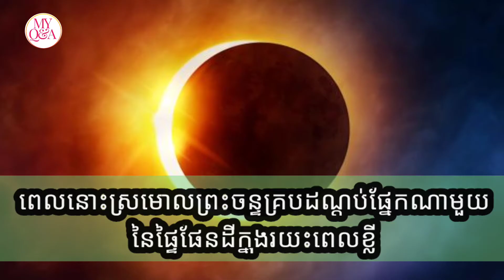ដូចម្តេចដែលហៅថា បាតុភូតសូរ្យគ្រាស និងចន្ទគ្រាស? || My QandA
ដូចម្តេចដែលហៅថា បាតុភូតសូរ្យគ្រាស និងចន្ទគ្រាស ?
ដែលហៅថា បាតុភូត សូរ្យគ្រាស គឺជាបាតុភូតដែលកើតឡើងនៅពេលដែលព្រះច័ន្ធ ស្ថិតនៅចន្លោះរវាងព្រះអាទិត្យនិងផែនដី នៅពេលនោះគឺស្រមោលរបស់ព្រះចន្ទបានគ្របដណ្តប់ត្រង់ផ្នែកណាមួយនៃ ផ្ទៃផែនដីក្នុងរយៈពេលខ្លីដោយសារតែព្រះចន្ទមានទំហំតូចជាងភពផែនដី ។ ហើយចំពោះបាតុភូតចន្ទគ្រាសគឺជាបាតុភូតដែលភពផែនដីស្ថិតនៅចន្លោះរវាងព្រះអាទិត្យនិងព្រះចន្ទ ពេលនោះស្រមោលរបស់ផែនដីបានគ្របសណ្តប់យ៉ាងសន្សឹមៗលើផ្ទៃព្រះចន្ទទាំងមូល ដោយសារផែនដីមានទំហំធំជាងព្រះចន្ទ ។